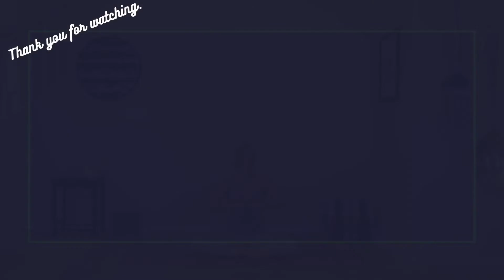Yoga Full Body Deep Stretch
Yoga Full Body Deep Stretch is good for tight, sore muscles. Use this practice to improve your mobility in all areas of the body, from your hands to your toes. You will even engage in standing postures to bring balance and stability, to your whole body as you stretch.

Click on the notification 🔔 “BELL” icon to be alerted when new content is available.

Consult with your healthcare professional before doing anything contained in this content. Not every exercise is safe for every person. Participation in activities of this recording is at your own risk. You understand that your participation as a viewer audience in the video is voluntary.

You agree to indemnify and hold harmless Feel Fit and Fabulous/Cavaletto Studios, its officers, employees, and contractors for any and all losses, injuries, or damages resulting from any and all claims that arise from your use or misuse of this content. Feel Fit and Fabulous/Cavaletto Studios makes no representations about the accuracy or suitability of this content. Use of this content is at your sole risk.